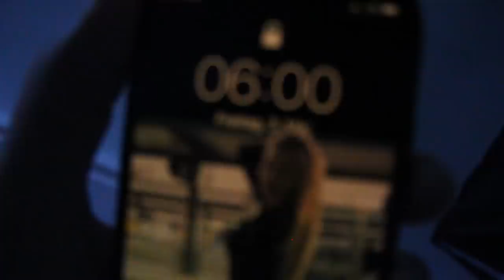Ich ÜBERRASCHE meinen BESTEN FREUND zum 18 Geburtstag! (Keanu Rapp)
Ich habe meinen Besten Freund (Keanu rapp)  zu seinem 18 Geburtstag überrascht. Die Sache ist das wir 529,3km auseinander wohnen und uns extrem lange nicht gesehen haben.

Vergiss nicht eine Bewertung da zu lassen,
kostet nichts und hilft mir zu sehen was ihr mögt und was nicht :)